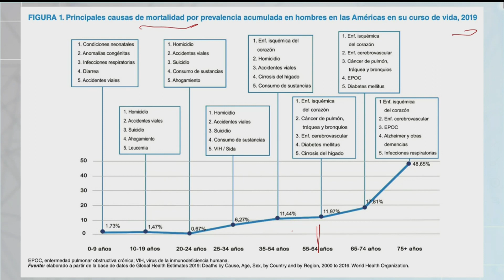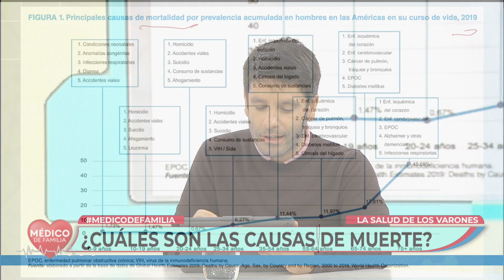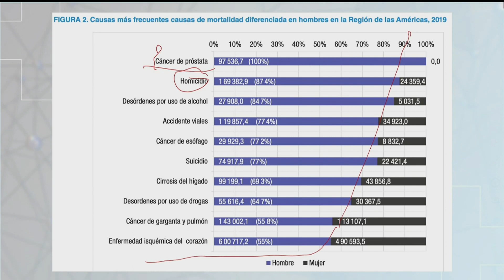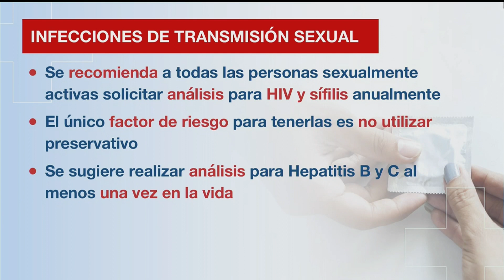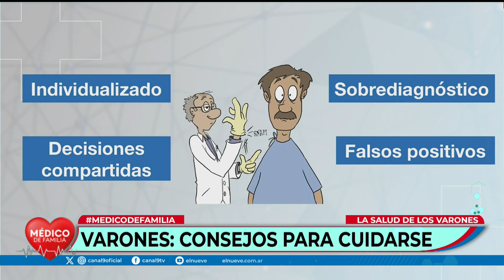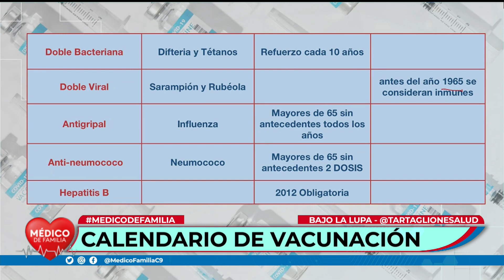Varones:consejos para cuidarse | Médico de familia | Dr. Jorge Tartaglione | Dr. Joaquín Tartaglione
¿Por qué los hombres viven menos que las mujeres?
La importancia de realizarse controles médicos

El Dr. Joaquín Tartaglione nos habló de esperanza de vida en hombres y la importancia de ir al médico y realizarse chequeos de rutina.